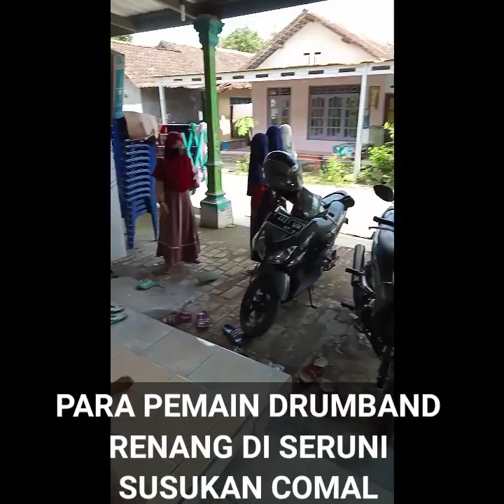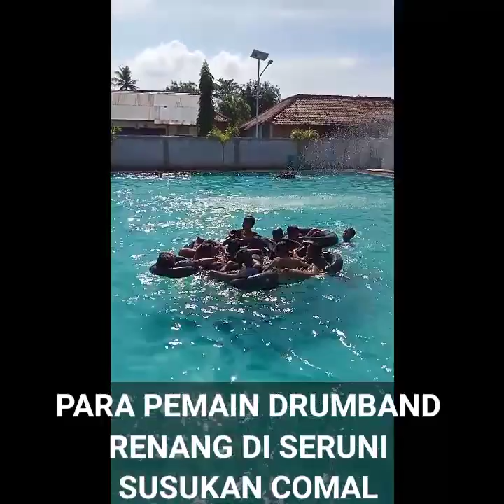REFRESHING PARA PEDRUMBAND MDA NURUL HUDA LOWA